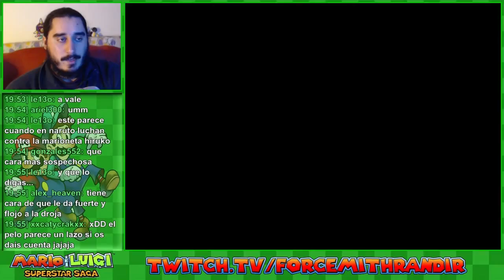Mario & Luigi Superstar Saga (GBA) [Livestream] | Parte 38 - Bola Genki Para Todos